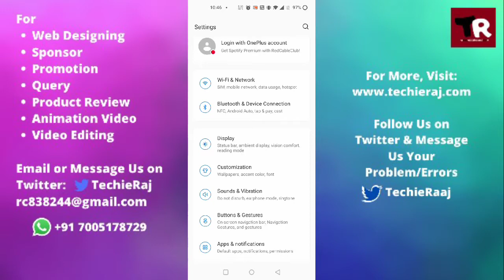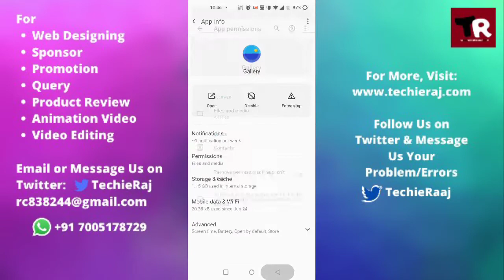Fix OnePlus Photos Not Showing in Gallery Problem Solved